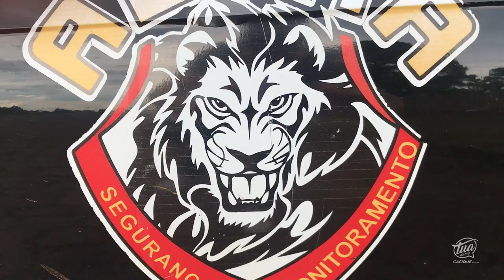Segurança se prepara para o Rodeio Internacional de Lagoa Vermelha de 2023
Equipe de trabalho da Alfa foi reforçada. Cerca de 100 mil pessoas são aguardadas para o evento que inicia no dia 31 de janeiro de 2023.